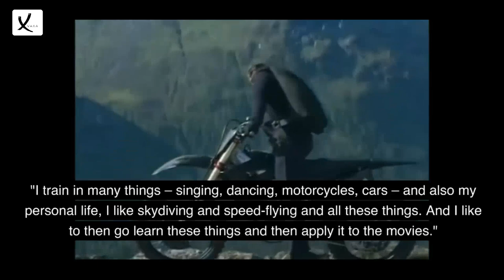Tom Cruise, The Star Of 'Mission: Impossible' Says He Enjoys The 'Pressure' Of His Busy Schedule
Tom Cruise, The Star Of 'Mission: Impossible' Says He Enjoys The 'Pressure' Of His Busy Schedule - VAXA Post